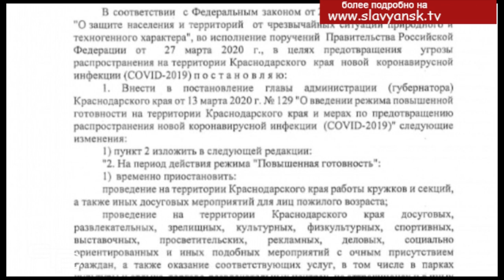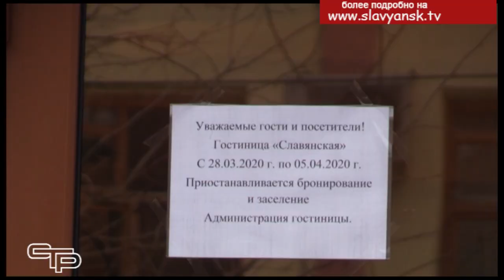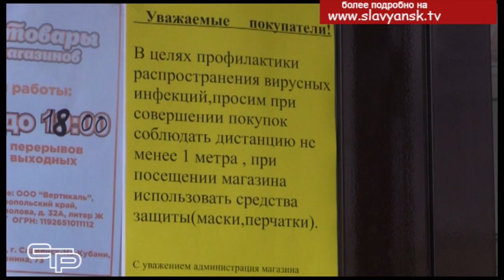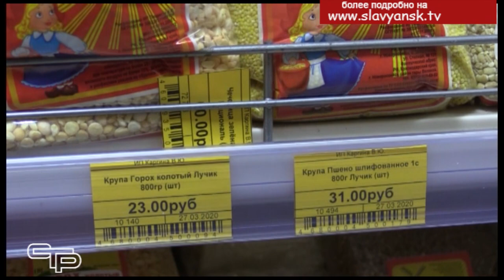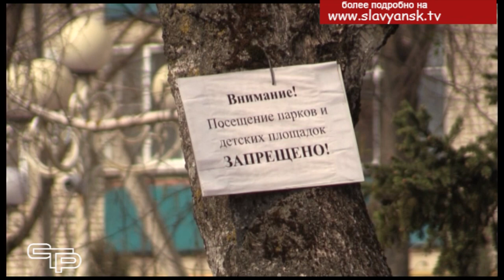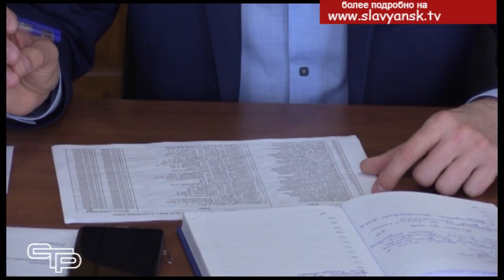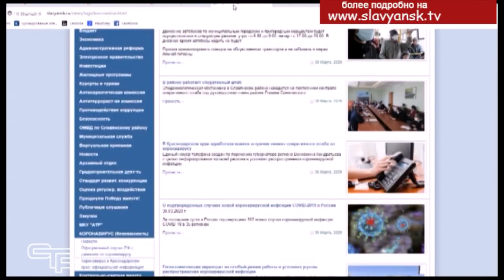Эпидемиологическая обстановка в Славянском районе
Эпидемиологическая обстановка в Славянском районе находится на постоянном контроле оперативного штаба под руководством главы района Романа Синяговского. В составе штаба - представители Роспотребнадзора, Славянской ЦРБ, сотрудники полиции,заместители главы района, главы поселений, руководители административных служб